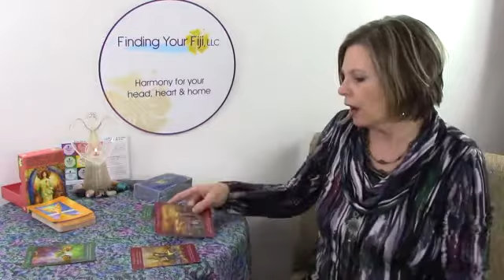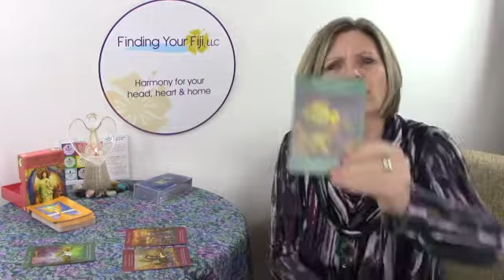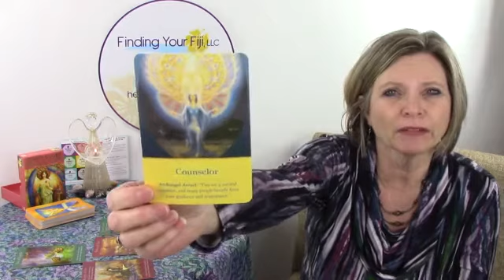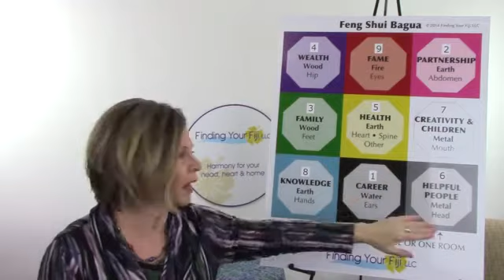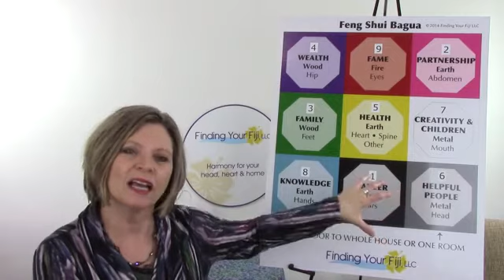PISCES March 2017 New Career Opportunites + Be sensible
♥ Answers to your 3 most pressing questions!
♥ Something to boost self-esteem
♥ Help making decisions

Get the JUICY DETAILS about your life purpose/career, finances and health PLUS Deeper Dive Feng Shui tips!  Deep Dive Readings for your zodiac sign are available for single purchase or through monthly membership!

Learn how you can get these delivered to your email on a monthly basis plus get all kinds of FANTASTIC BONUSES and even audios of both the readings. Monthly membership has NOW been EXPANDED to include monthly live “hot seat” calls and twice monthly FaceBook Live Q&A/reading sessions.